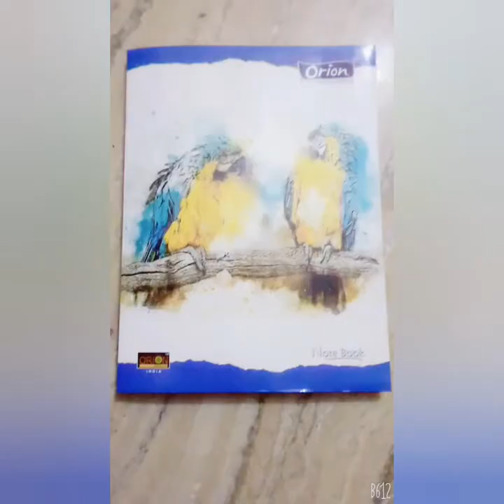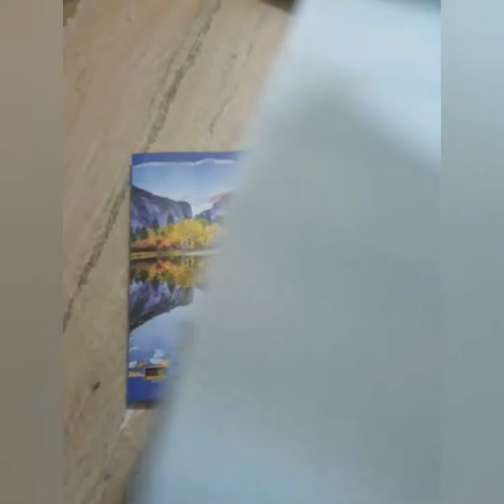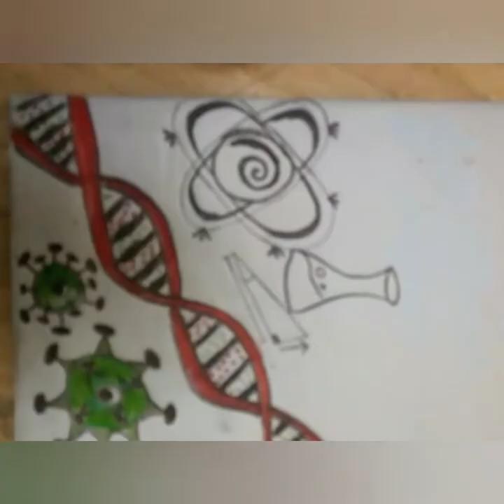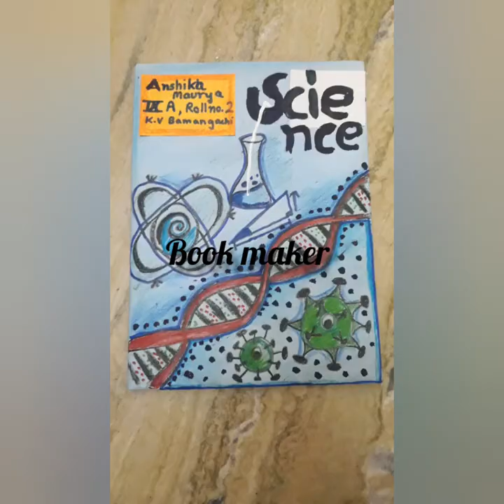How to decorate notebooks.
Hello friend these days are very dangerous for us so,stay at home and be safe.